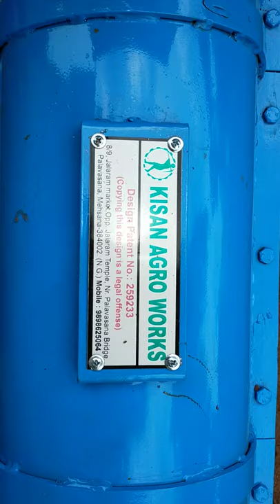KISAN POTTERY PUGMILL (MEHSANA - GUJARAT)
DEMO OF KPM05